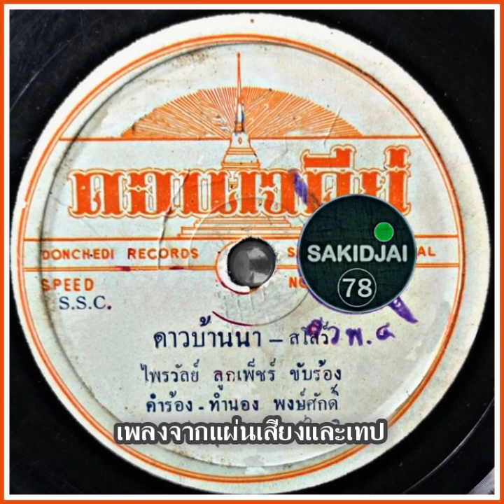ไพรวัลย์ ลูกเพชร - ดาวบ้านนา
เครดิต : พงษ์ศักดิ์